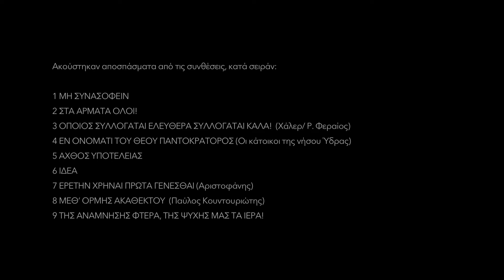200 / ΠΟΡΕΙΑ ΠΡΟΣ ΤΗΝ ΕΛΕΥΘΕΡΙΑΝ / ΥΔΡΑ / ΑΛΕΞΑΝΔΡΟΣ ΧΑΧΑΛΗΣ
Ο Αλέξανδρος Χάχαλης, θεατρικός συνθέτης διεθνούς φήμης με μακρόχρονη καλλιτεχνική πορεία στο εξωτερικό και εκτενή δισκογραφία, στην πρόσφατη επίσκεψή του στο νησί μας εμπνεύστηκε από την θυελλώδη ιστορία της Ύδρας των δύο τελευταίων αιώνων αλλά και την ομορφιά του ιστορικού νησιού και επαρουσίασε την πρώτη εκδοχή τού έργου του "ΥΔΡΑ, ΠΟΡΕΙΑ ΠΡΟΣ ΤΗΝ ΕΛΕΥΘΕΡΙΑ".
Η συναυλία έλαβε χώραν το Σάββατο 30 Σεπτεμβρίου 2017 στις 8.30 το βράδυ, στο δώμα του Ιστορικού Αρχείου-Μουσείου Ύδρας.
Ο διεθνώς καταξιωμένος Έλληνας συνθέτης Αλέξανδρος Χάχαλης, εκτός των άλλων
έχει συνθέσει μουσική για θεατρικές παραστάσεις στη Νέα Υόρκη, την Ευρώπη και την Ελλάδα, αλλά και για σημαντικά φεστιβάλ στις ΗΠΑ και σε διαφορές ευρωπαϊκές χώρες όπως το φεστιβάλ STARMUS, μία συνάντηση κορυφαίων αστροναυτών (Charlie Duke), επιστημόνων (Stephen Hawking, Richard Dawkins) και καλλιτεχνών (Συμφωνική Ορχήστρα της Σάντα Κρουζ, Hans Zimmer, Brian eno) στην Τενερίφη των Καναρίων Νήσων, προς τιμήν του εκλιπόντος θρυλικού αστροναύτη Neil Armstrong και του θρυλικού Ρώσου κοσμοναύτη Alexei Leonov.
Στην Ελλάδα έχει δώσει παραστάσεις στο Μέγαρο Μουσικής Αθηνών, το Ζάππειο, το Πλανητάριο και σε αρχαίους χώρους και θέατρα.
Η διαπρεπής υψίφωνος Κυρία Τζίνα Φωτεινοπούλου, η οποία χαράσσει λαμπρή καριέρα εντός και εκτός Ελλάδος και έχει πρωταγωνιστήσει σε παραγωγές της Εθνικής Λυρικής Σκηνής, του Μεγάρου Μουσικής Αθηνών του Φεστιβάλ Αθηνών  και του Μεγάρου Μουσικής Θεσσαλονίκης. Έχει εμφανιστεί στο Ωδείο Ηρώδου Αττικού, στη Ρωμαϊκή Αγορά Δελφών, στο Kennedy Center Ουάσιγκτον,  στο Παναθηναϊκό Στάδιο, (τον Ιούνιο 2017 στην ιστορικής σημασίας συναυλία «Όλη η Ελλάδα για το Μίκη»  προς τιμήν του Μίκη Θεοδωράκη)
Το Μάιο 2017 πρωταγωνίστησε ως Μουζέττα (Boheme, G.Puccini) στην όπερα της πόλης Πέρμ (Ρωσία) υπό τη διεύθυνση του Θεόδωρου Κουρεντζή, σε σκηνοθεσία Philipp Himmelmann.
Ο Κώστας Γιαλίνης, με πλήθος ραδιο - τηλεοπτικών εκπομπών, ασχολήθηκε με τη θεατρική γραφή, το δοκίμιο, την ποίηση, με τη διδασκαλία του μαθήματος «Αγωγή του λόγου – Ορθοφωνία» στα σεμινάρια Λαϊκής Επιμόρφωσης του Υπουργείου Παιδείας, με εισηγήσεις στο Ζάππειο, στη Ριζάρειο Εκκλησιαστική Σχολή, στο 1ο και 2ο Πρόγραμμα της ΕΡΤ με θέμα την ανάγκη προστασίας του ήχου της Ελληνικής λαλιάς. Η Ελληνική Ραδιοφωνία του απένειμε το 1988, κατ’ εξαίρεσιν, «Τιμητικό Αναμνηστικό Δίπλωμα» και το μετάλλιο των πενήντα χρόνων της.
Έχει συμμετάσχει σε πολλά έργα του κ.Χάχαλη (Ορατόριο Κωστής Παλαμάς, Ελύτης / Στην Αρχή το Φως, Ολυμπισμός κ.α.).
Οι εκλεκτοί αυτοί καλλιτέχνες ερμήνευσαν συνθέσεις άμεσα συνδεδεμένες με την Υδρα μας, σε μια παράσταση «προοίμιο» όπως λέει ο Αλέξανδρος Χάχαλης  για ό,τι πρόκειται να ακολουθήσειεν όψει των 200 ετών από τον Μεγάλο του Γένους Ξεσηκωμό!